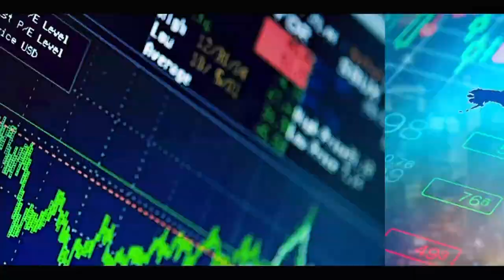ABDOU KARIM GUEYE : "MACKY SALL EST LE PLUS GRAND VIOLEUR DE TOUS LES TEMPS"